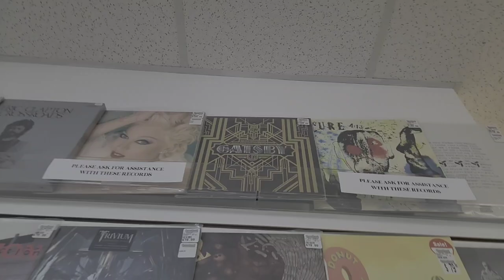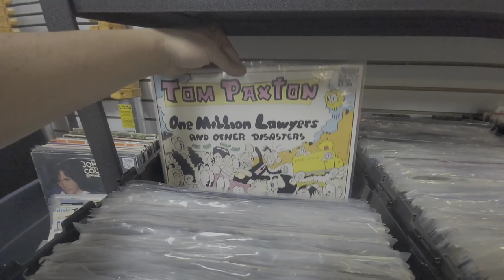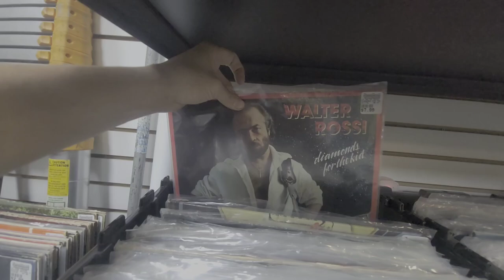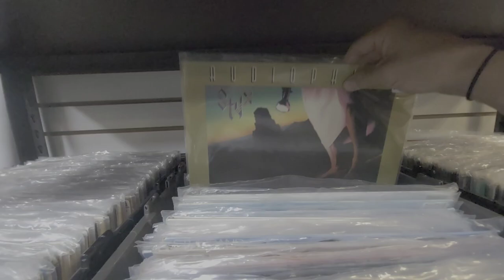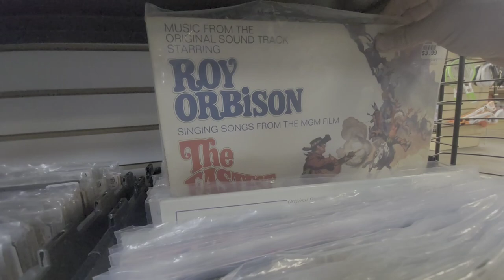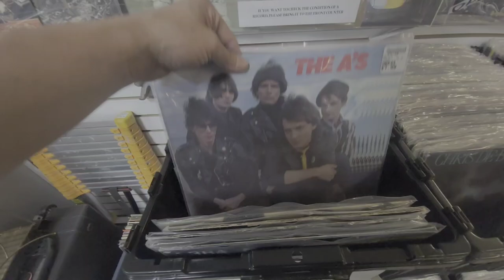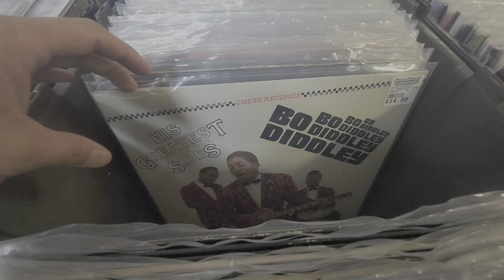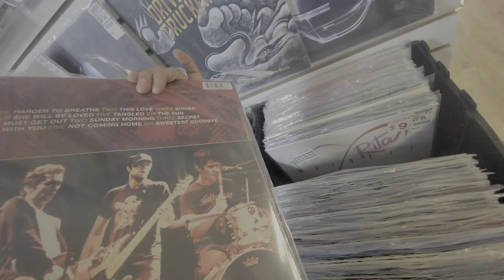Secondhand Wonderland October 11, 2024